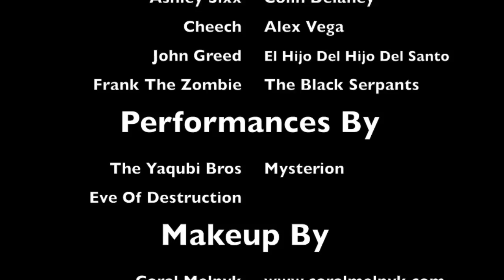This Is ... ZOMBIE WRESTLING !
Fight! presents:

ZOMBIE WRESTLING

All music by MURDERDOLLS

I do not own or have rights to music